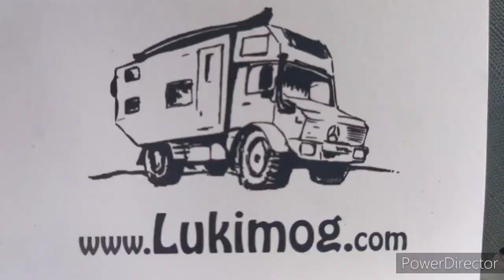Lofoten - the farewell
La despedida.